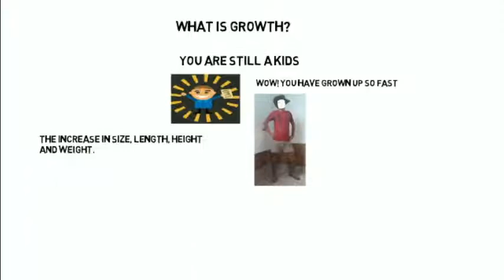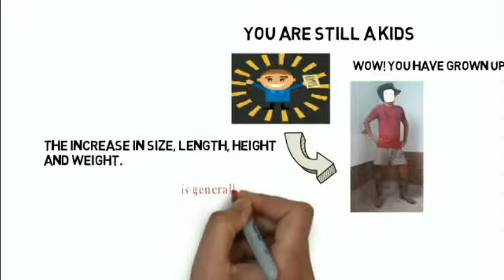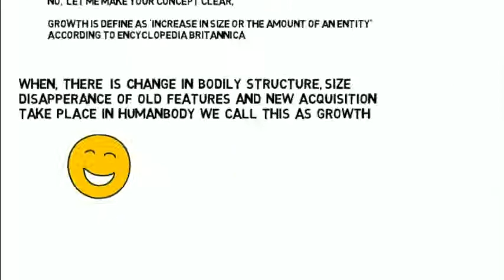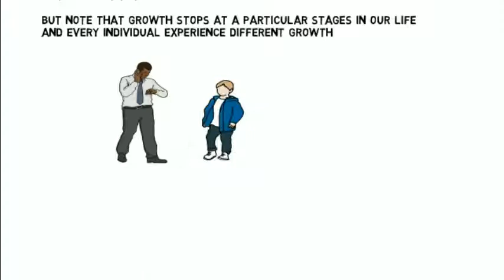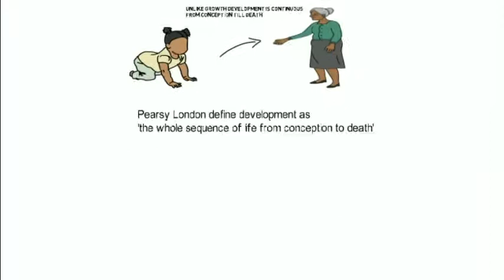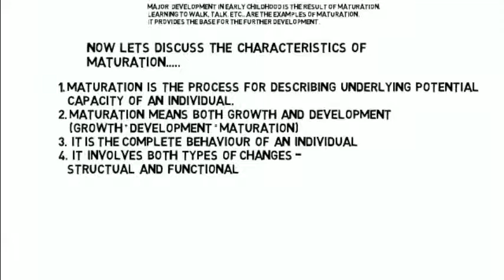growth and development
short online videos on topic growth and development,
class XII education NBSE course revised 2019 edition.
topic covered, meaning nature of Growth, Development and maturation
and its educational implication.